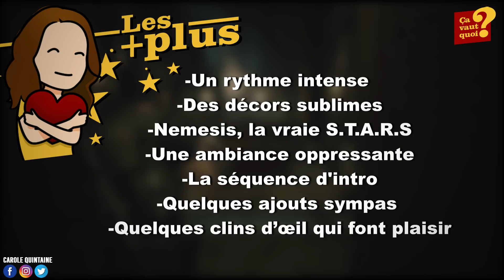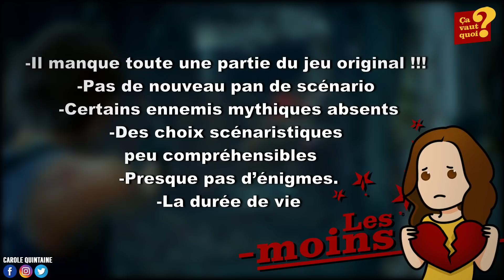RESIDENT EVIL 3 : Grosse déception ! Mon test + gameplay inédit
Les amis, voici mon Test de ResidentEvil3 Nemesis une vraie déception pour moi ! Pour mémoire, le jeu sera disponible le 3 avril 2020 sur PS4 XboxOne et PC. Pour devenir membre soutien de ma chaîne